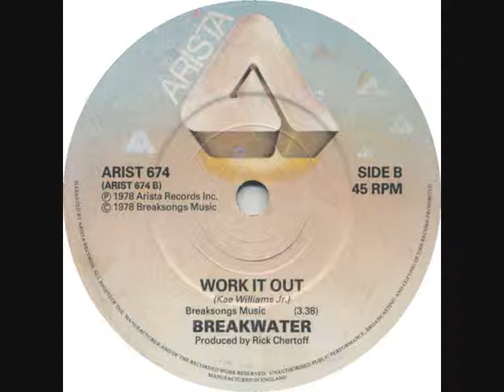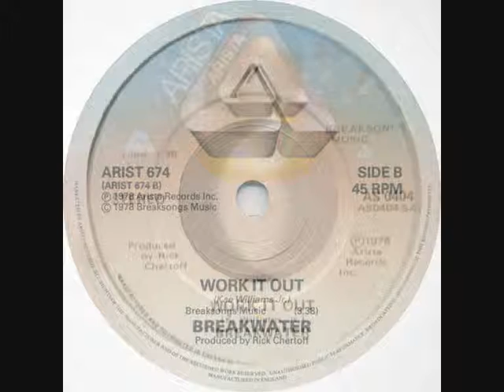BREAKWATER. "Work It Out". 1978. album version.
BREAKWATER.
"Work It Out". 1978. album version.
Arista Records.

by misummergrooves.